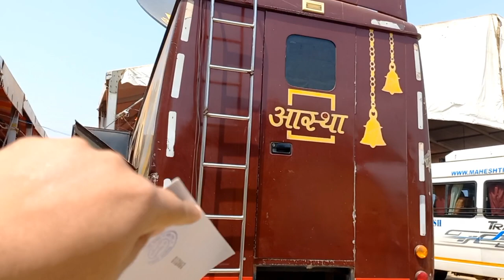पंडित प्रदीप मिश्रा जी की शिव महापुराण कथा सुनने के लिए पास मिल गया